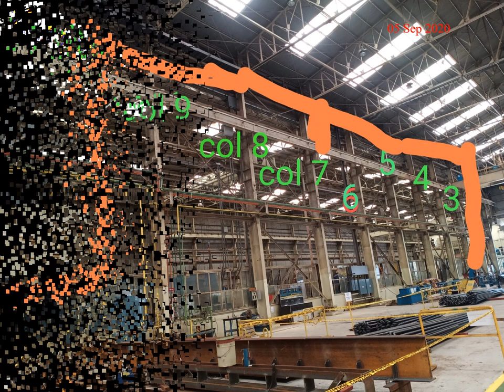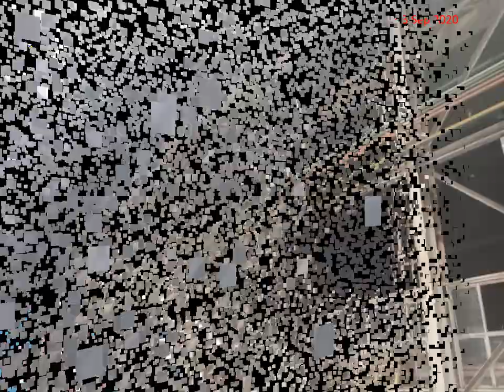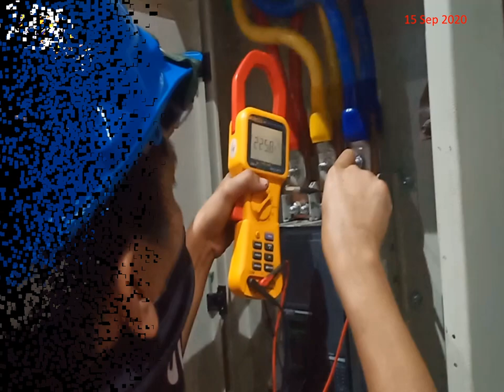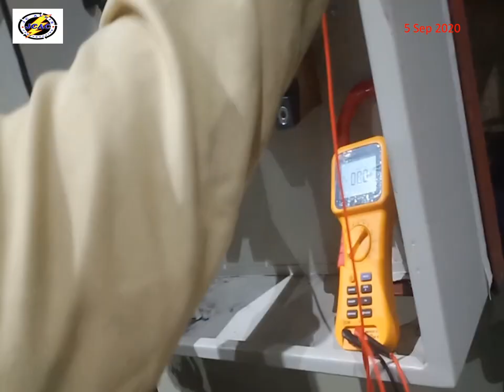MHPS Batangas - UFC Electrical I Feeder Line Project I JC Albis Construction I 14 Aug 2020 - JCAC22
JCAC 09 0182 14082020 - MHPS Batangas - UFC Electrical - JC Albis Construction - Installation Cable Tray & Cable Pulling for Additional Feeder Line , including Termination & Testing